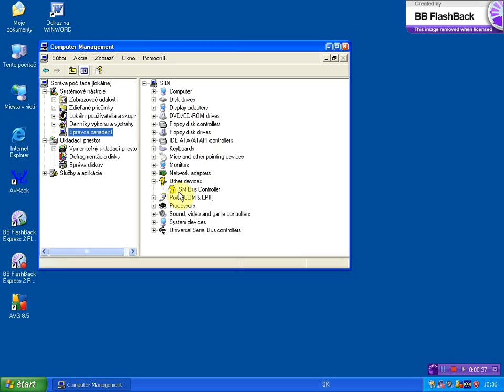sprava zariadeni x264